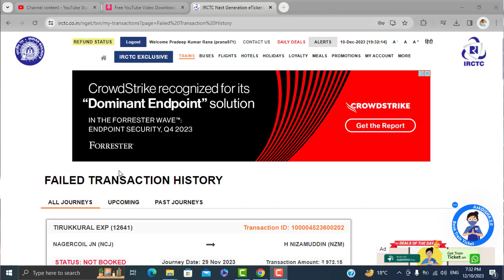Train Cancel hone pe refund kaise milega | Railway Refund Rule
Indian railway refund
Refund kitne din me milrta hai
Train cancel hone pe refund kaise milta hai kya karna hota hai
You will find videos on topics such as how to book train tickets online, how to check PNR status, How to track the live location of trains, How to find the best train routes, how to book tatkal ticket, railway coaches and difference between1st ac 2nd ac and 3rd ac and more videos related to Indian railway  .

I believe that my channel is a valuable resource for anyone who is interested in Indian railways, whether you are a frequent traveler or just curious about the country's transportation system.

Thank you for visiting my channel, and I look forward to sharing my knowledge and passion for Indian railways with you!